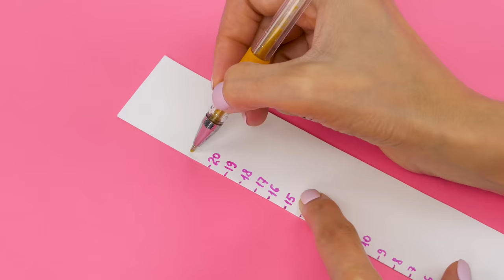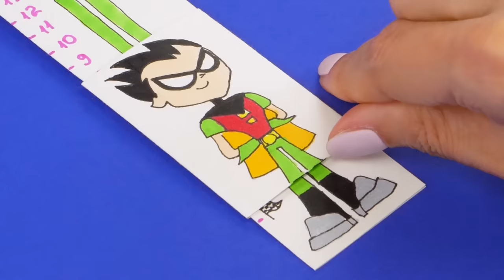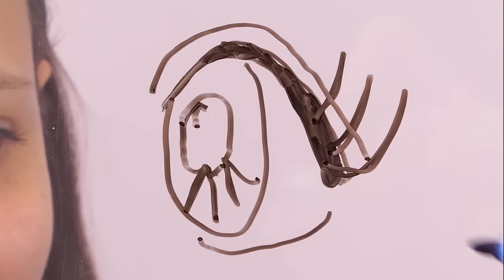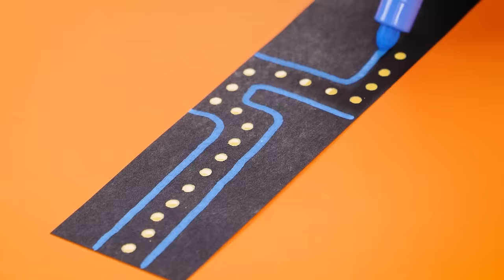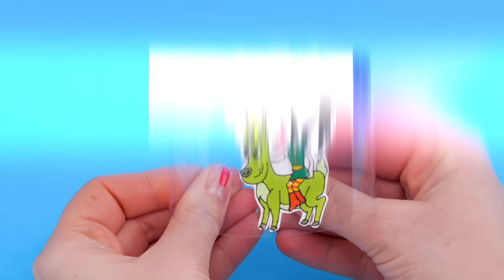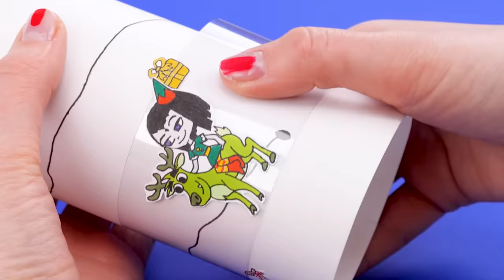EASY DIY GAMES FOR FUN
Bored? Tired of old toys and mobile games? Check this out! 5 Awesome EASY diy ideas to have fun with! Our paper/cardboard games with cartoon characters will make you smile!

   Hug You!
Send you my love
  and gratitude!